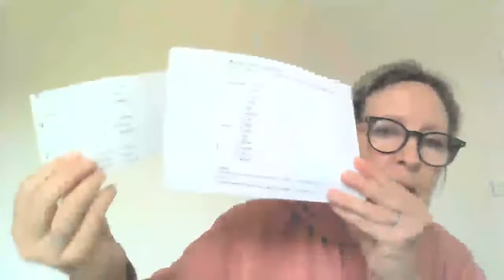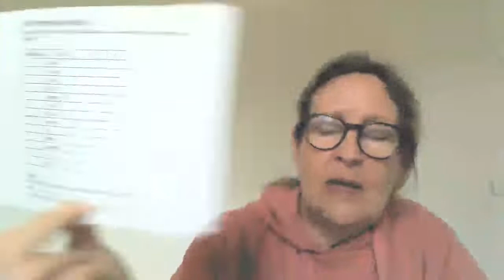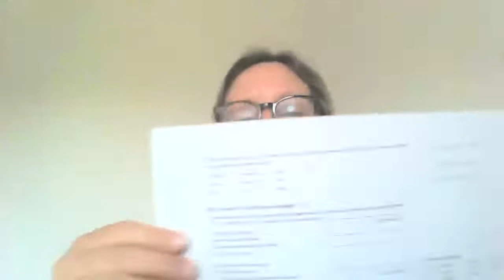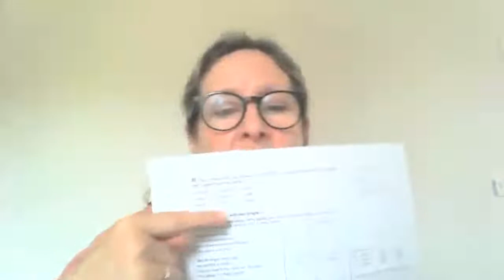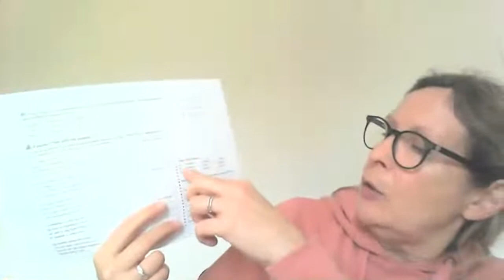5 ème 5 / 5ème 7 - Prononciation "ed"